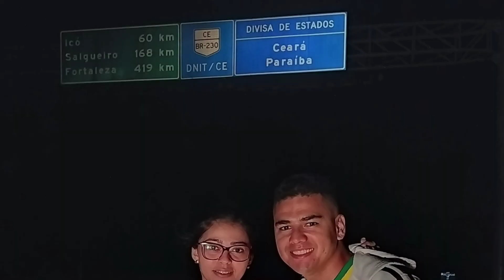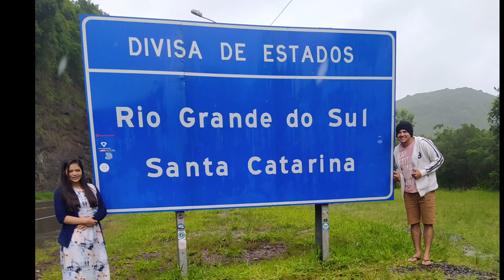do RN ao RS de carro.... ( prévia)